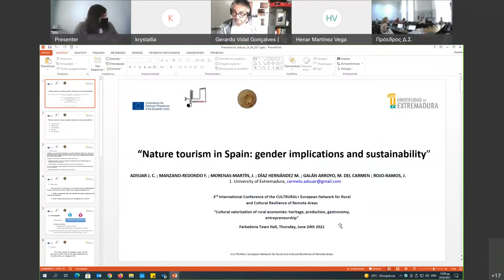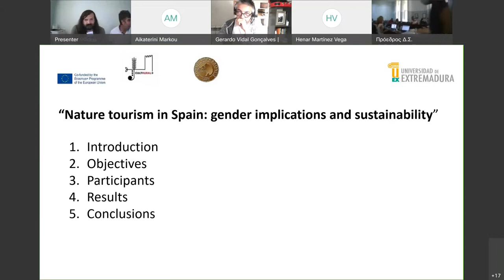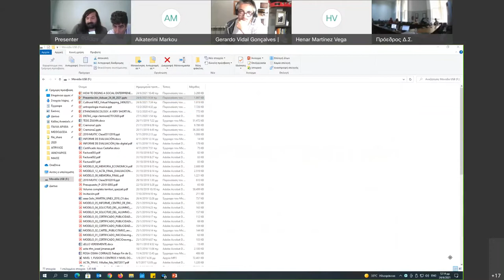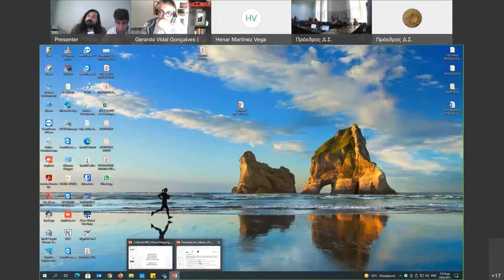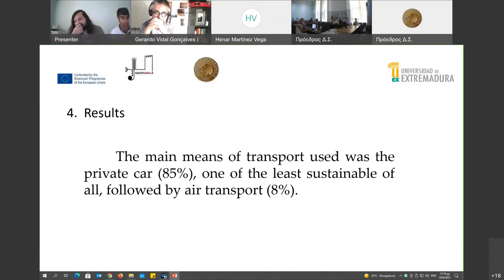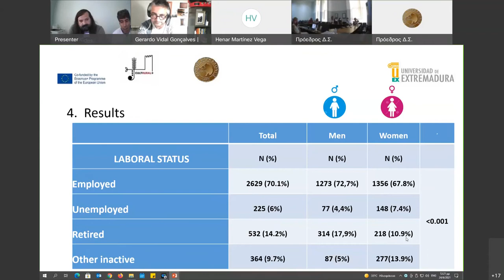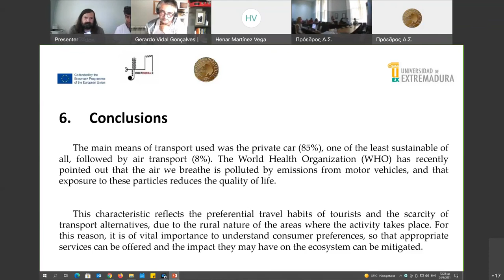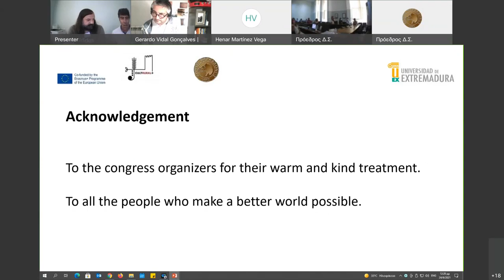Nature tourism in Spain: gender implications and sustainability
J.C. Adsuar, F. Manzano-Redondo, J. Morenas-Martín, M. Díaz Hernández, M. del Carmen Galán Arroyo, J. Rojo-Ramos
Nature tourism is increasing. It is important that tourism does not cause environmental damage, in this sense, it is necessary to look for ways to make this tourism sustainable. The aim of this study is to look at the sociodemographic characteristics of nature tourists in Spain. After analyzing more than 3000 nature tourists, it can be affirmed that there are more women than men doing this type of tourism, women who do nature tourism are younger, are in a couple, and do not have children. In general, men who do this type of tourism have a lower academic level and less income than women. Eighty-five percent of the tourists used private transportation, the second most used was the airplane (8%). These two types of transportation have a negative influence on the environment, the first step to improve the situation is to describe it as is done in this communication. It concludes by indicating that the data provided may contribute to sustainable solutions accomodating the needs of tourists according to their gender.